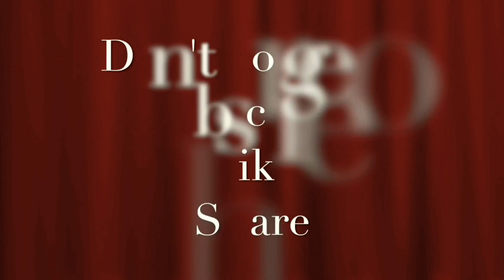हमने नहीं देना अपना बेबी । Cute Rizal new Video | Hum nahi denge apni ruhani